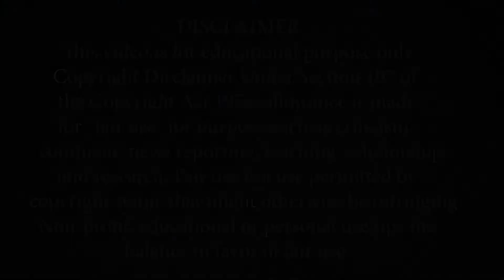The Wheel Of Time (2021) | Episode 3 Explained In Kannada | ಕನ್ನಡ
The Wheel Of Time Episode ನ ಪೂರ್ತಿ ವಿವರಣೆ ಕನ್ನಡದಲ್ಲಿ.

About Episode:
Moiraine and Lan find help in an unexpected - and unwanted - quarter, as the separated villagers try to find their way back to each other, or at least to refuge. But they all soon learn how far the Dark One's reach extends.

Credits:
Images and footage Source : Amazon Prime Video
Director : Uta Briesewitz
Producer : Rosamund Pike
IMDb : 7.5/10

VIDEO TOPICS :
The Wheel Of Time Episode 3 Explanation,
The Wheel Of Time Episode 3 Explained In Kannada,
The Wheel Of Time Episode 3 Ending Explained,
Marvel TV Series Explained,
The Wheel Of Time Season 1 Explained,
The Wheel Of Time Season 1 Explained in Kannada,
Action Fiction,
Crime Series explained in Kannada,
Korean Series explained in Kannada,
Korean dramas explained in Kannada,